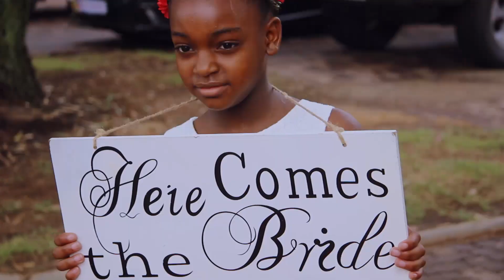Jacquie and Chris wedding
Congratulations to Jacquie and Chris